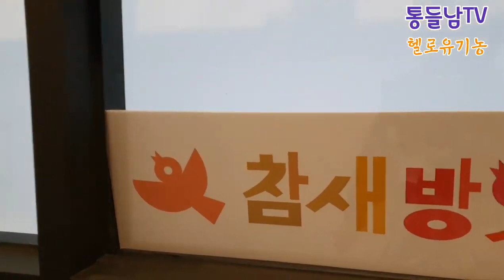[듀엣가수] 헬로유기농 혼성듀엣(1편)♩♪♬ 경기도 고양시. 나명호+이다겸. 어쿠스틱 기타라이브♥ 발표곡(말로만/자꾸자꾸)